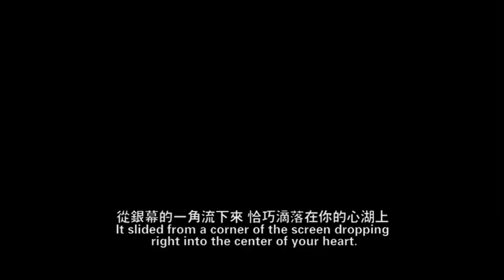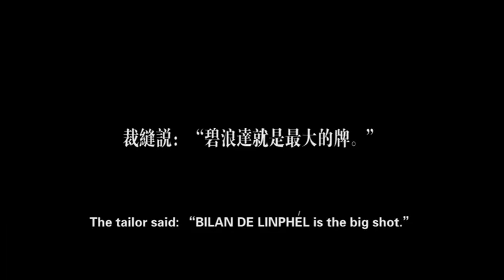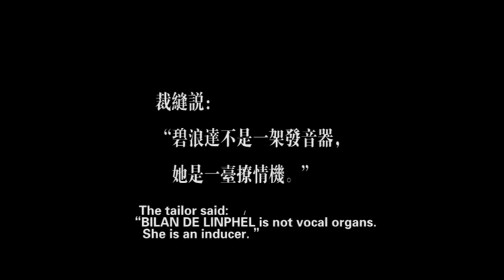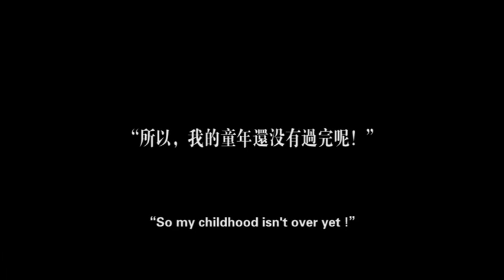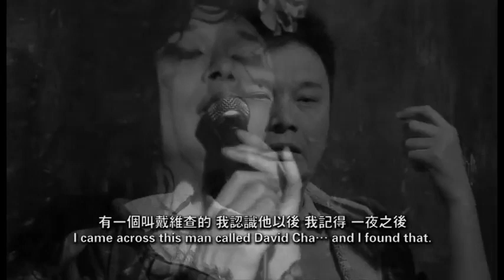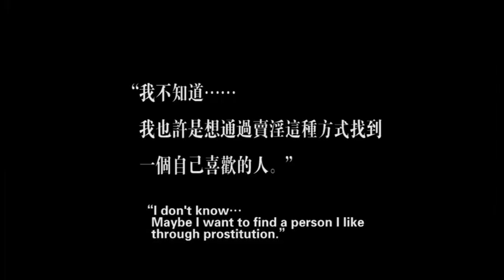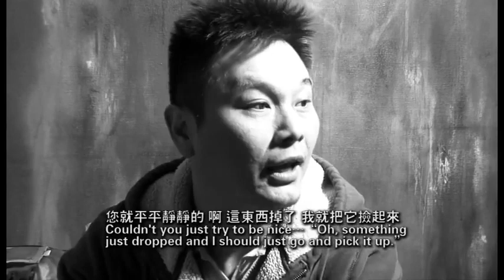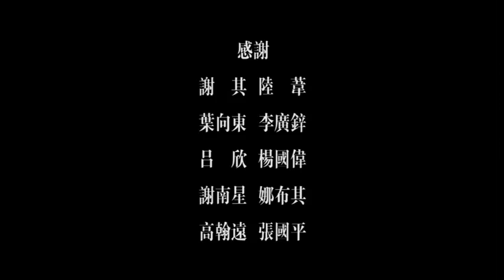姑奶奶 GuNaiNai MADAME 2010